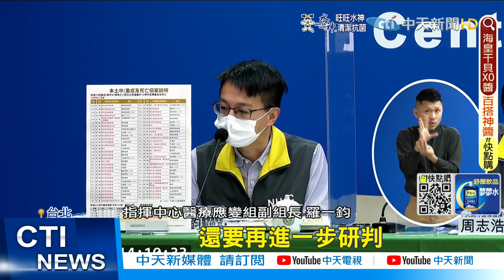【每日必看】北市轉彎"幼園下週停課" 童染疫腦病變五症狀曝! @中天新聞CtiNews @健康我加1CtiHealthyme 20220521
國內今天，再度新增2例，兒童重症病例，目前都在加護病房治療中，不過疫情升溫，兒童重症個案，越來越多，甚至國內已經出現，3例兒童併發急性腦炎，其中有2名幼童因此死亡，指揮中心，20號召集兒科專家，討論處置指引，也提供五大臨床表徵，讓家長參考，還有專家分析，幼兒園才是最該停課的族群，台北市政策大轉彎，宣布下週公私立幼兒園，停課五天